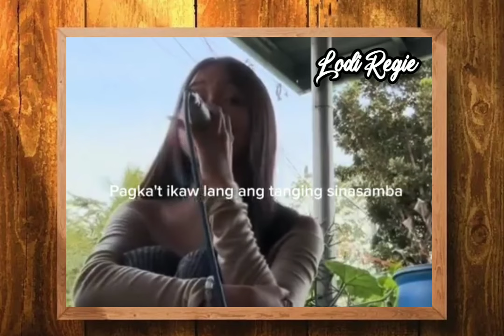Dona Salazar Umiiyak Ang Puso Napaka LAMIG ng BOSES INUPUAN LANG! Lodi Regie